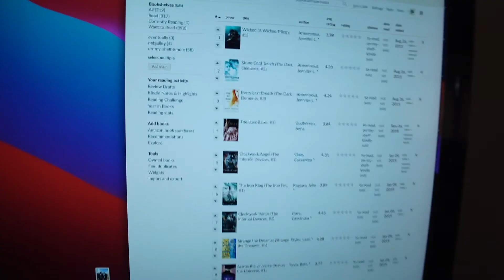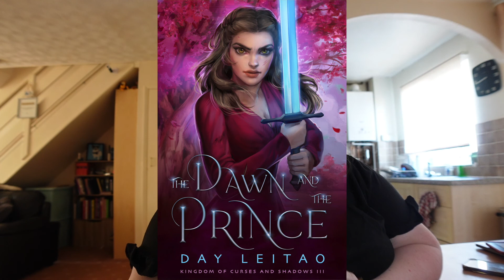Books I read In February and March TBR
⭐Instagram⭐ @emmaandjonx
⭐Twitter ⭐@emmaandjonx

Thanks